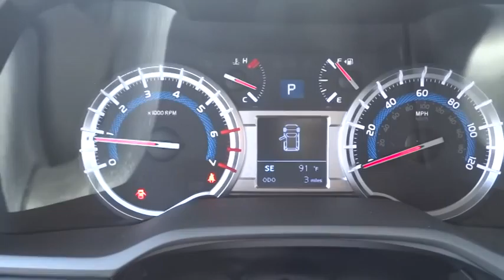2014 Toyota 4Runner Las Vegas, Henderson, North Las Vegas, San Bernardino County, NV 84243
2014 Toyota 4Runner
2014 Toyota 4Runner SR5 Premium - Stock#: 842439 - VIN#: JTEBU5JRXE5197546

Centennial Toyota
6551 Centennial Center Blvd

This solid Vehicle with its grippy 4WD will handle anything mother nature decides to throw at you* All smiles!! Don't bother searching for any other SUV!! Move quickly!! Gas miser!!! 21 MPG Hwy.. New In Stock! Safety Features Include: ABS Traction control Passenger Airbag Front fog/driving lights Knee airbags - Driver and passenger...Comes equipped with all the standard amenities for your driving pleasure: Navigation Bluetooth Power locks Power windows Heated seats...